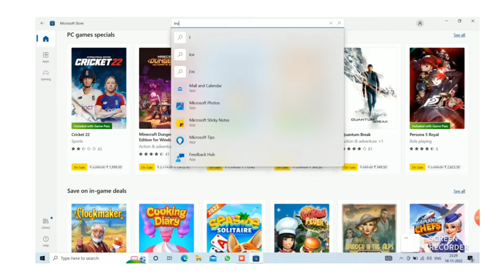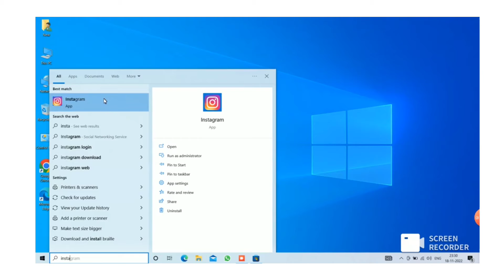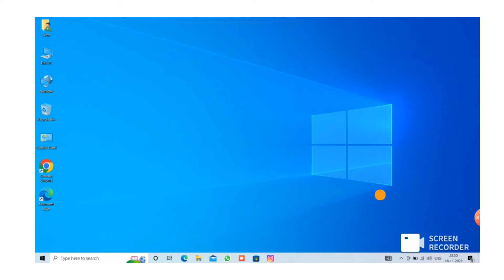How To Download Instagram Laptop/PC || अपने लॅपटॉप या कंप्युटर मैं INSTAGRAM को कैसे डाऊनलोड करे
Agar Ye Step Follow Karte Huye Koi Problem Aaye To Mujhe Instagram Pe Msg Kare

THANK'S FOR WATCHING THIS MY VIDEO ☺️📸